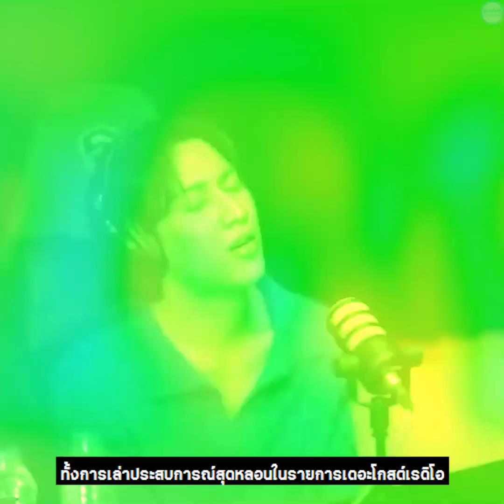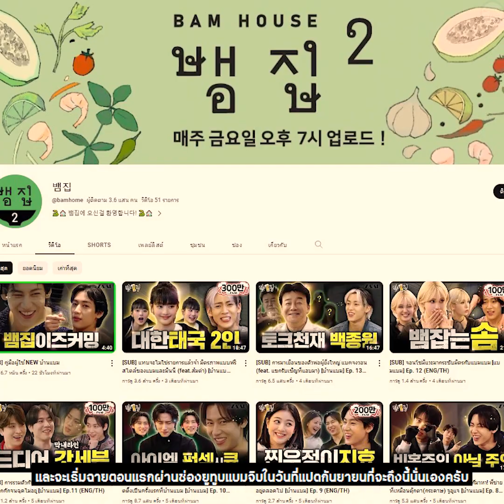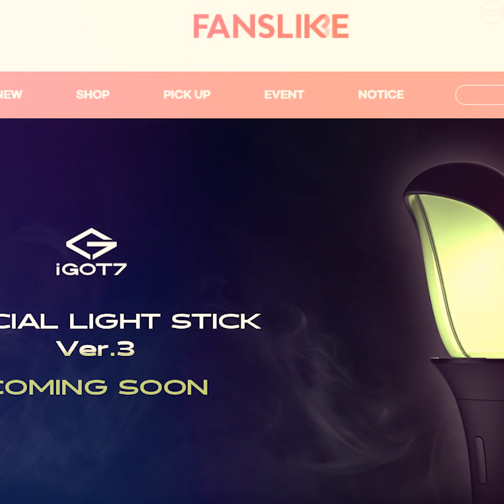หนุ่มแบมแบม เปิดเผยสเป็กที่ชอบ มุมมองความรัก ชีวิตการเป็นไอดอล พร้อมเปิดตัวอากาบง เวอร์ชั่นใหม่